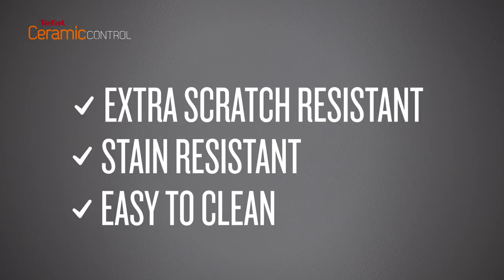Tefal: CeramicControl Induction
CeramicControl from Tefal is the first ceramic cookware range with temperature indicator on pans. THERMO-SPOT lets you know when the pan is ready for cooking. The ceramic coating is resistant and durable, and great for crispy frying results.